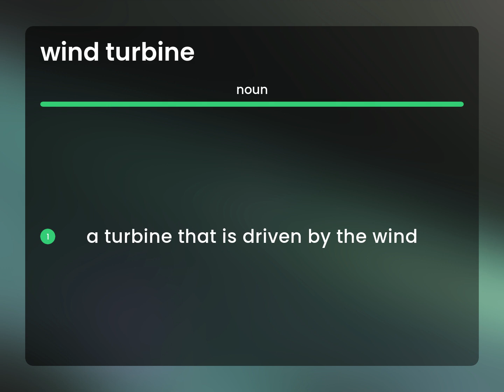Wind turbine • WIND TURBINE meaning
What is WIND TURBINE?

Susan Miller (2023, June 30.) What is Wind turbine definition?